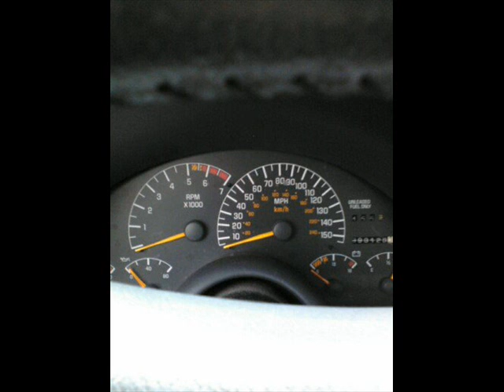Trans Am WS6